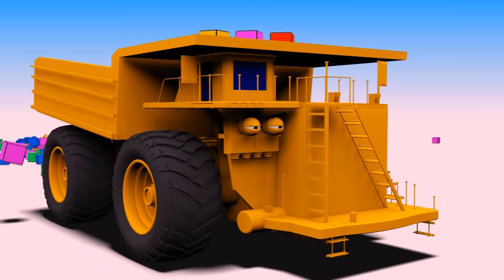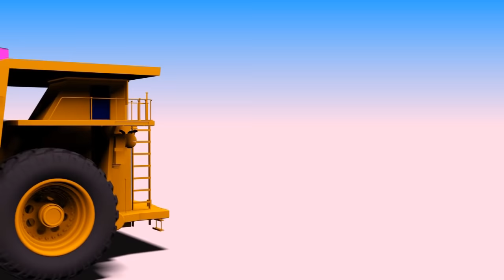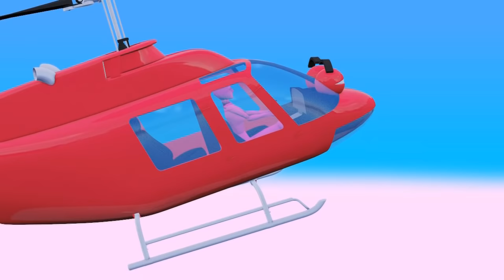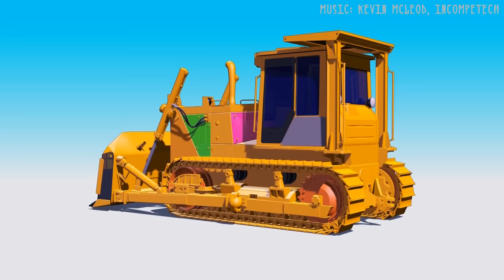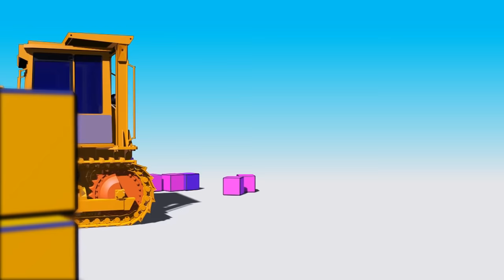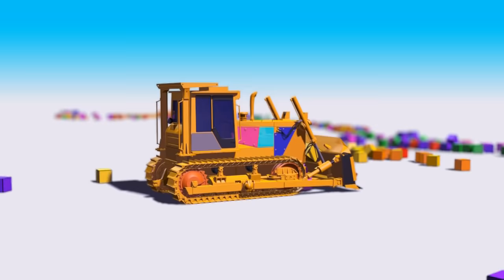One HOUR of AApV Cartoons - Diggers, Trucks, Helicopters, Bulldozers, Cars for Children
One long Hour long video for little kids with compilation of most of our machines vehicles excavators diggers, tractors, bulldozers, helicopters, trucks, monsters truck cartoons. It is a wild ride of loading and unloading crashing into cubes and some education too as well as digger ball and dancing big monster truck billy. we have all characters you may already know from our videos. We got big monster truck billy, Jimmy the motorcycle is back in action too and mostly our cute and funny highly realistic henry the digger. we also feature our port crane loading and unloading ships and helicopter and cubes as well. Kids love these things and when parents need time to commit to family and do their own thing there is no better way that to entertain those toddlers by playing an hour long compilation of cartoons in 3d. There is also our firetruck extinguishing fire here. a lot a lot of cartoons in one video.  Bulldozers for kids are featured too in our signature cubes videos. Forklift joe auto loader is not missing either and we also have tank and cars with jars of paint video too. so this is basicaly a kids cartoon paradise.